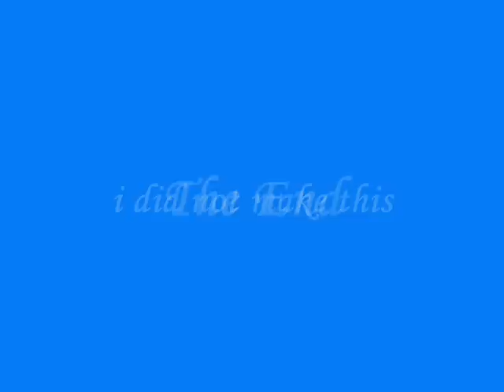Lil Wayne - Trafaking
Lil Wayne

Trafaking

Wezzy Evolution 2